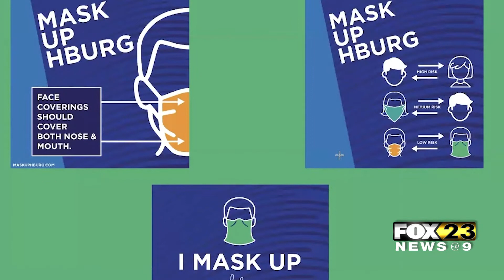City Launches "Mask Up H-burg" Campaign - Quentis Jones